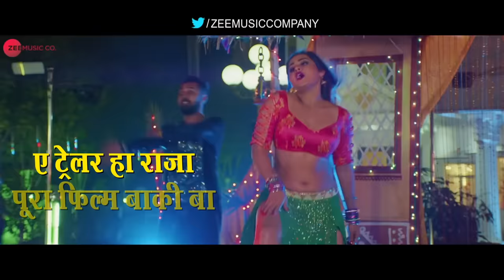पागल बनाइबे Pagal Banaibe - Lyrical Video | Dabangg Sarkar | Khesari Lal Yadav | Priyanka Singh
Presenting the lyrical video of Pagal Banaibe sung by Khesari Lal Yadav & Priyanka Singh.

Singers - Khesari Lal Yadav & Priyanka Singh
Lyricist - Azad Singh
Arrangers/Programmers - Shishir Panday

Cast - Khesari Lal Yadav, Ayushi Tiwari, Jai Shankar Panday, Shubhash & Ajay Singh
Production House - Seaview & Simls Films
Producer - Deepak Kumar & Rahul Vohra
Director - Yogesh Raj Mishra

Set Pagal Banaibe Kare Patar Ki as your caller tune - SMS DSRKR1 To 57575